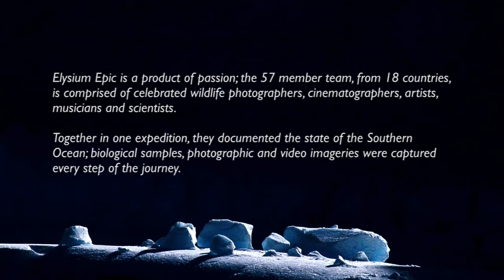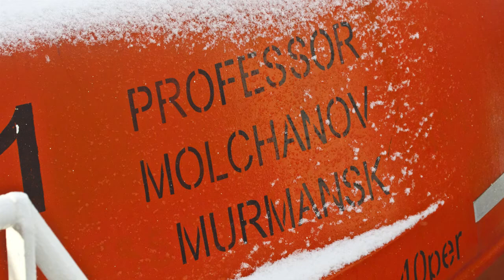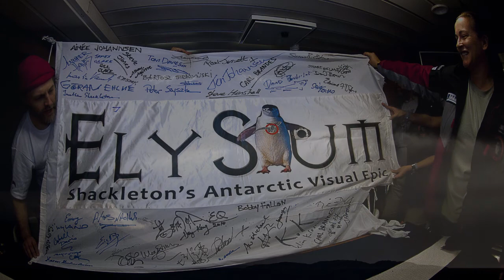Elysium Epic - Shackleton Antarctic Visual Epic: Part 0 -Exhibition Book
100th Anniversary Tribute to E Shackleton 1914 Trans Antarctic Expedition
February 2010, a team of 57 explorers comprising some of the world's best wildlife photographers, film makers and marine scientists - David Doubilet, Jennifer Hayes, Emory Kristof, Michael AW, Goran Ehlme, Ernest Brooks II, Amos Nachoum, Wyland, Leandro Blanco, Jenny Ross, Cabell Davis, Steve Nicol, Stuart Ireland, and Jonathan Shackleton (cousin of the legendary Sir Ernest Shackleton), embarked on a voyage to Antarctica. The expedition loosely followed the footsteps Sir Ernest Shackleton and his crew travelled after they lost the Endurance in 1915, from the Weddell Sea, across the treacherous Drake Passage to South Georgia. The team captured the splendour of the fauna, terrain, sights and sounds of this enchanting region in a perspective that no one has ever seen before.
The Elysium team documented the current state of this last pristine wilderness: biological samples, photographic and video documentation captured every step of their journey.